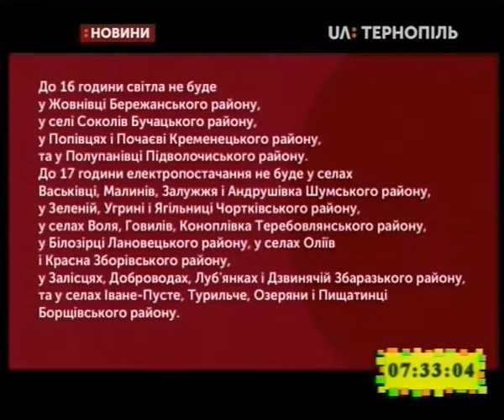29.01.2019. Новини. 7:30